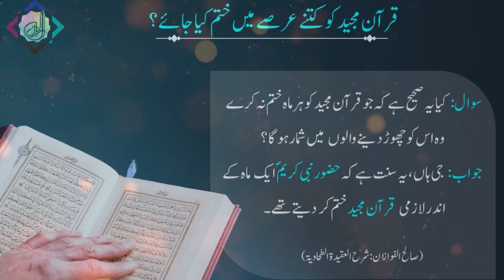Importance of Quran | قرآن کی اہمیت | Quran Ki Ahmiyat || Al Eman Web Tv